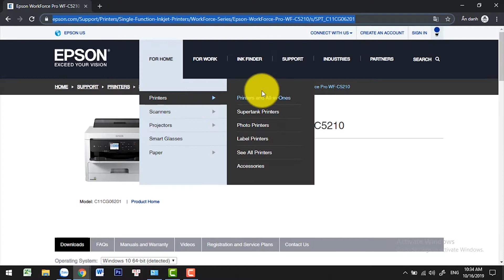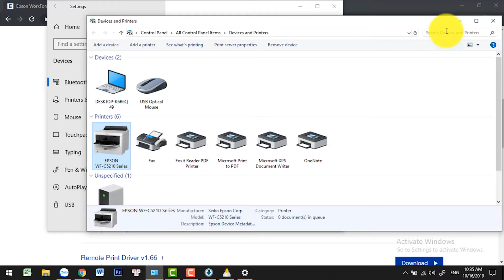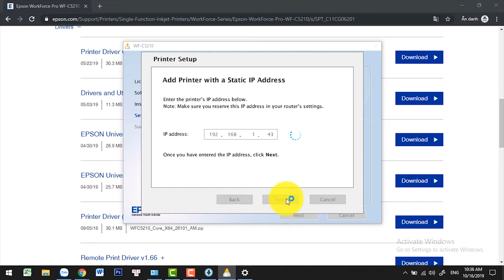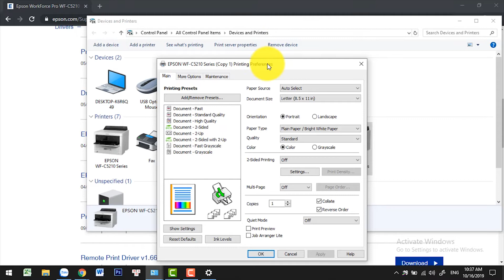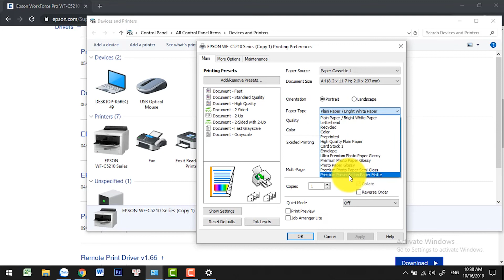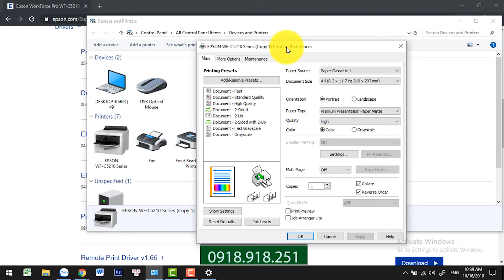🌈Hướng dẫn cài đặt driver máy in Epson C5210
Máy In Epson C5210 - Tốc Độ In Siêu Nhanh - In Đảo Mặt Tự Động Thông Minh
Trên thị trường hiện nay xuất hiện nhiều dòng sản phẩm máy in mới mang đến tiện ích trong công việc in ấn văn phòng. Thành Đạt chuyên cung cấp những máy in phun màu của hãng Epson nổi tiếng như: máy in Epson L1110, máy in Epson L3110, máy in Epson L805, máy in Epson L1800,... Gần đây, thương hiệu Epson đã tung ra thị trường một siêu phẩm mới mang tên Máy In Epson C5210 thuộc dòng máy in phun màu WorkForce Pro.

Với những tính năng nổi bật như tốc độ in siêu nhanh lên đến 24 trang/phút (trắng đen), trang bị chức năng in đảo mặt tự động thông minh. Không những thế, máy in Epson C5210 mang lại chất lượng bản in sắc nét, màu sắc hài hòa cùng với khả năng kết nối đa dạng, đây chắc hẳn là sản phẩm hứa hẹn mang lại nhiều tính năng tiện ích cho người dùng.

CÔNG TY TNHH GIẢI PHÁP IN THÀNH ĐẠT
2/13 Phạm Văn Bạch, Phường 15, Quận Tân Bình, TPHCM